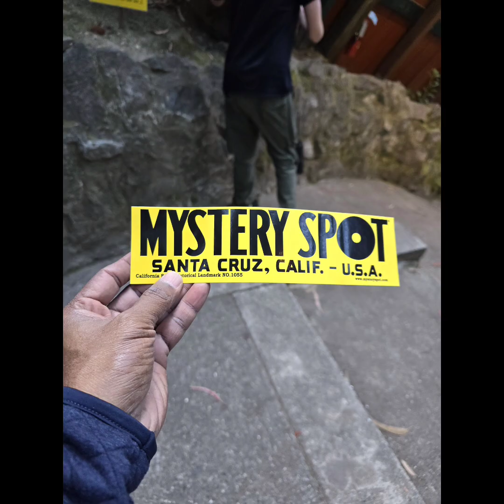June 7, 2024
mystery spot Santa cruz California USA